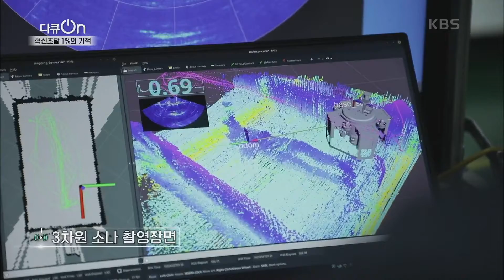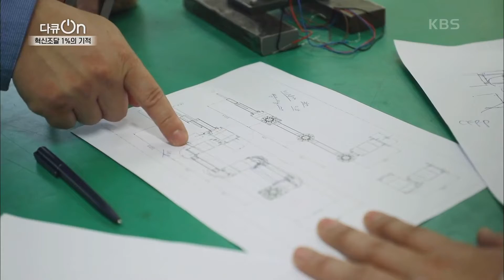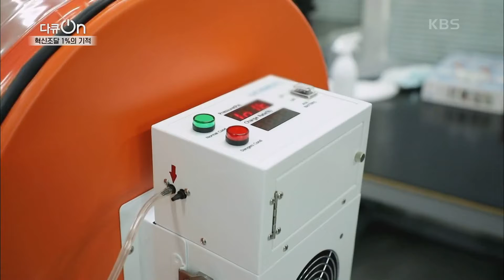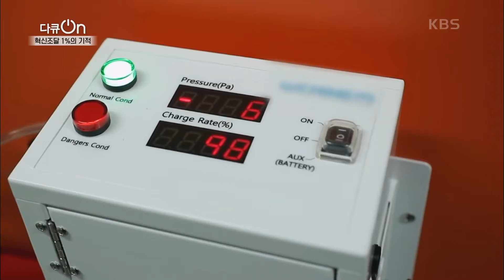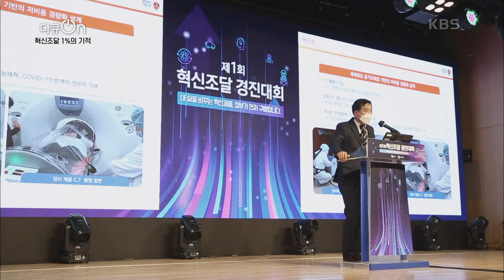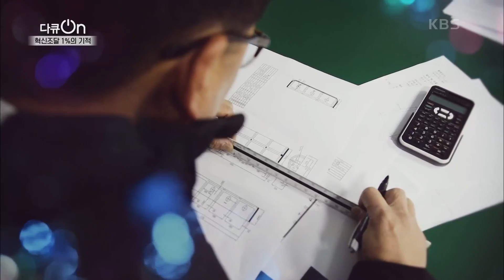[다큐ON] 수중드론에서 부터 음압캐리어까지! 우리나라의 미래 혁신기업 | “[혁신의 시간] 2부 - 혁신조달 1%의 기적” (KBS 201218 방송)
다큐ON (금요일 밤 10시 50분 KBS 1TV)
“[혁신의 시간] 2부 - 혁신조달 1%의 기적” (2020년 12월 18일 방송)

공공조달 예산의 1%를 가지고 실험무대에 오른 혁신조달이 어떻게 치열한 경쟁으로 죽음의 계곡에 내몰린 혁신기업들을 살려내고 있는가, 아직은 작아 보이는 혁신의 씨앗들을 미래의 제2, 제3의 애플과 삼성같은 기업으로 키워내기 위해서 혁신조달 제도는 어떻게 운영되어야 하는지를 국내외 기업과 전문가, 그리고 관련 사례를 통해 알아본다. 동시에 ‘혁신의 시간’은 단순히 한 기업의 노력, 정부의 제도만으로 이루어지는 ‘독창’이 아니라 공공기관, 기업 모두가 하나의 목표를 향해 나아갈 때 비로소 가능한 ‘합창’임을 이야기한다.
 20201218